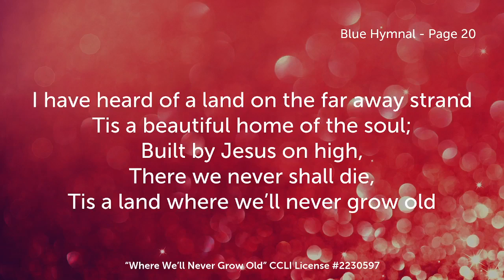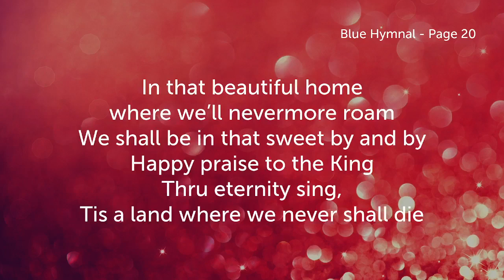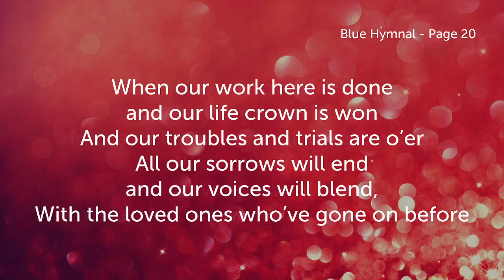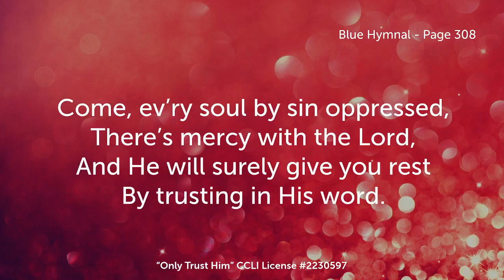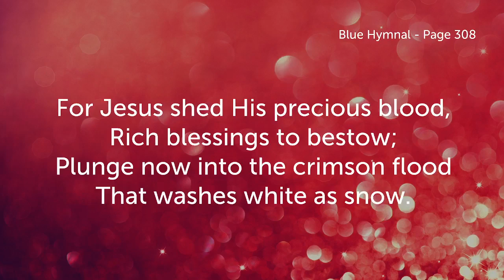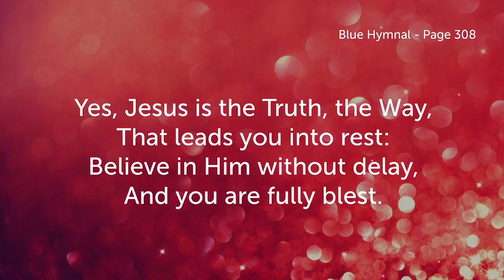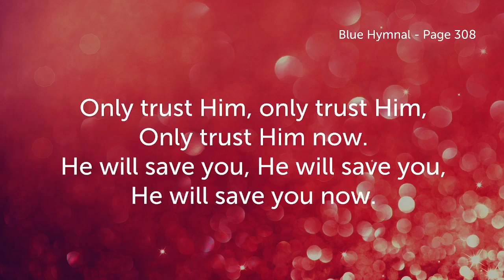Sunday January 15, 2023- Full Service